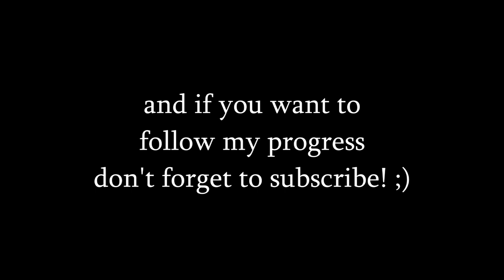Week 2 on the Ocarina | Mary Had A Little Lamb | Adult Beginner Ocarinist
♫ Mary Had a Little Lamb (in C Major)  by Lukas Wedrychowski

▬▬▬▬ About ▬▬▬▬▬▬▬▬▬▬▬▬▬▬▬▬▬▬▬▬

♫♫ Too old to learn an instrument? Let's put it to a test...
♫♫ How to play the ocarina: started July 2017
♫♫ Week 2 ♫♫

▬▬▬▬ Equipment ▬▬▬▬▬▬▬▬▬▬▬▬▬▬▬▬▬▬▬▬

♪ Rotter Ocarina
♪ Microphone: Auna900B

▬▬▬▬ Description ▬▬▬▬▬▬▬▬▬▬▬▬▬▬▬▬▬▬▬

This is my first piece on the ocarina: mary had a little lamb.
That's the piece (among others) that I chose for myself as it consists of notes from the c major scale.

In my opinion, it is the ideal piece to practice with! I practice this one on all my instruments (except the Cajón maybe).

The sheet music for this will be available on my website, so don't forget to check it out.